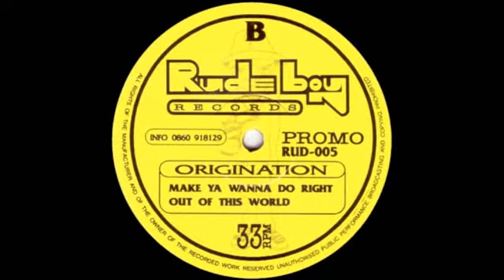Origination - Out of This World [RUD005 B2]